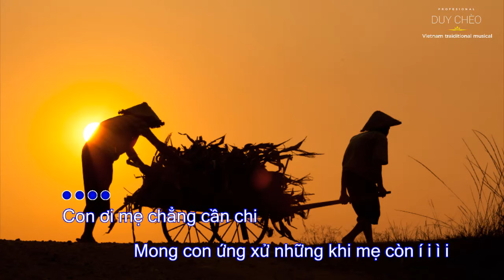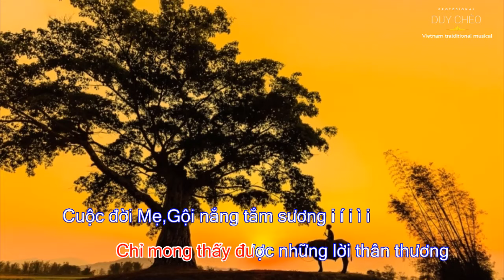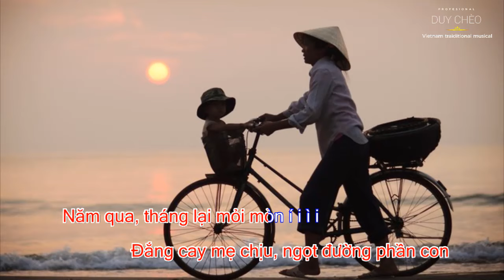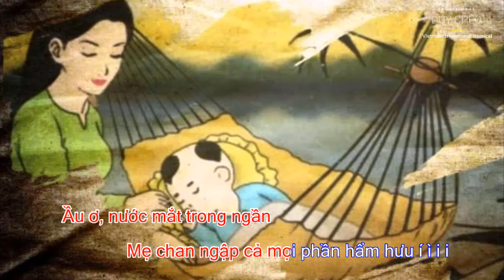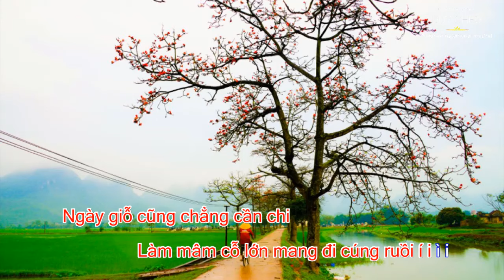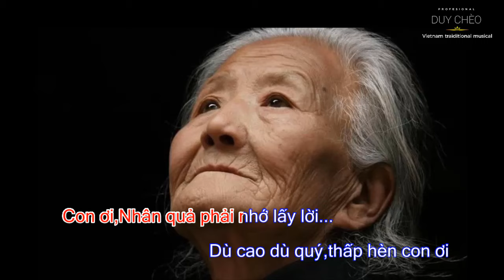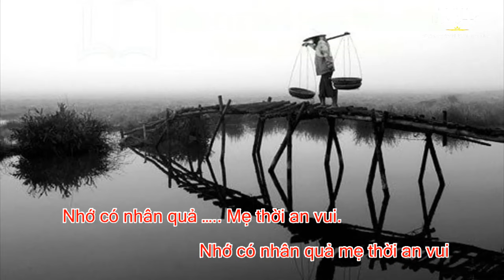Karaoke|Con Ơi Mẹ Chẳng Cần Chi - Beat Gốc|Duy Chèo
DuyCheo official:
KARAOKE - Con Ơi Mẹ Chẳng Cần Chi
BEAT HÁT VĂN : Con Ơi Mẹ Chẳng Cần Chi
Cảm động mỗi khi Tết đến Xuân về.
HÁT VĂN CHẦU TỔ - DUY CHÈO Hát Văn Đón Xuân 2020

Bản Quyền Thuộc Duy Chèo

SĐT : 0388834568